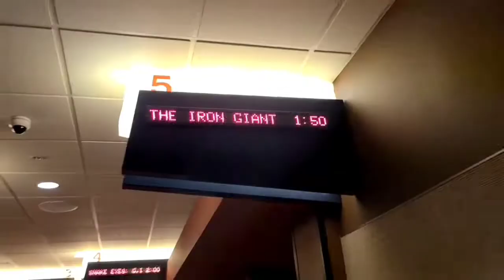The Iron Giant & House of Pho Burleson